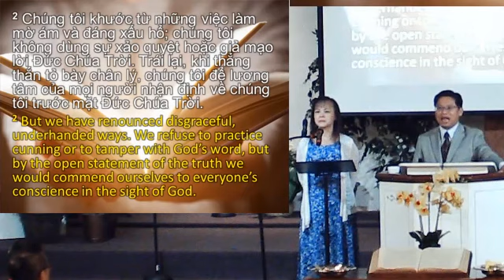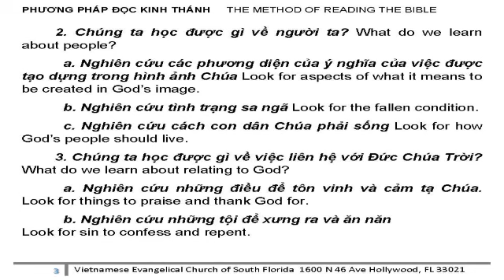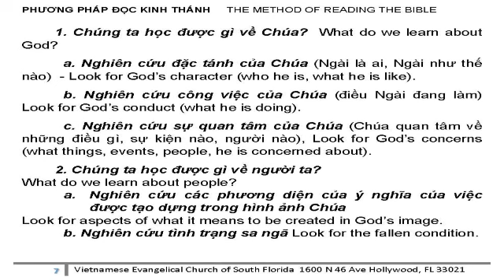1 Philip 1:23-2:3 Cửa Sổ Không Màn Curtain-less Window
1. Mục Đích Đọc Kinh Thánh
   1. Thấy Rõ Vinh Quang Chúa
   2. Thưởng Thức Vinh Quang Chúa
   3. Thánh Hóa Theo Vinh Quang Chúa
   4. Thờ Phượng Chúa Vinh Quang
2. Phương Pháp Đọc Kinh Thánh
   1. Đọc Kinh Thánh Cách Siêu Nhiên
       Thừa Nhận - Thỉnh Cầu - Tin Cậy - Tìm Hiểu(Thi Hành) - Tạ Ơn
   2. Đọc Kinh Thánh Cách Tự Nhiên
      Tìm Hiểu - Ứng Dụng

1. The Purpose of Reading The Bible
    1. See The Glory of God
    2. Savor The Glory of God
    3. Sanctify After The Glory of God
    4. Sing The Glory of God
2. The Method of Reading Bible
   1. Read The Bible Supernaturally
       Admit - Pray - Trust - Act - Thank
   2. Read The Bible Naturally
      Understand The Bible - Apply The Bible